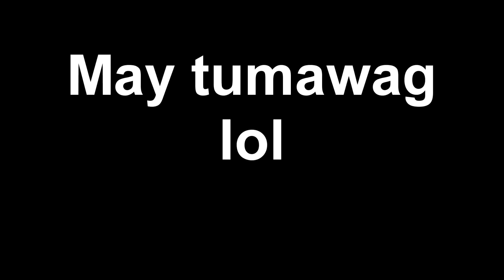CHICKEN DINNER & STREAM KILLS MONTAGE #4 | ROS BISAYA TAGALOG #89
Nag stream ako sa Facebook Noong May 15 on my FB page.

Nakalaro ko some of my followers at isa ding streamer.